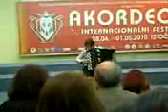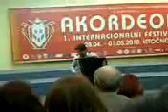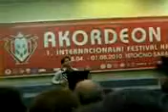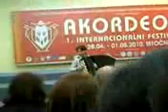\Anita Petrovic-P.Sarasate Ciganski napevi.3gp